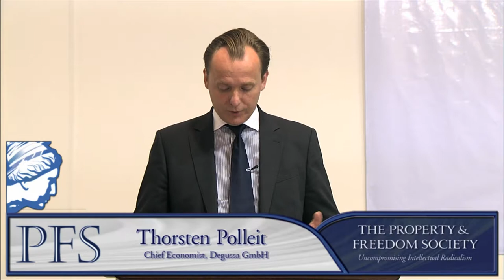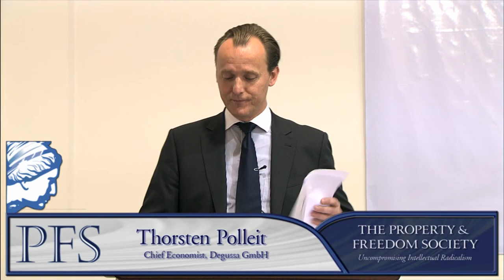PFP095 | Thorsten Polleit, What Do Bankers Know about Money and Banking? (PFS 2012)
This lecture is from the 2012 meeting of the Property and Freedom Society: Thorsten Polleit (Germany), What Do Bankers Know about Money and Banking?